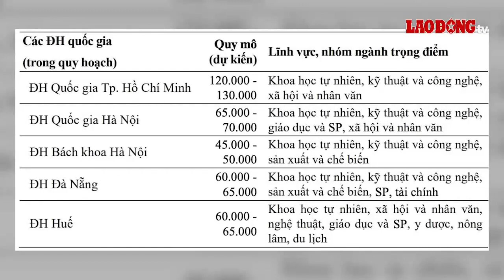Tin tức 24h: 3 ngôi trường dự kiến trở thành Đại học Quốc gia ở Việt Nam| Báo Lao Động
Tin tức 24h: 3 trường Đại học sắp trở thành Đại học Quốc gia ở Việt Nam; Dự báo diễn biến mưa lớn khu vực Trung Bộ; Xem trực tiếp trận tuyển Việt Nam và Philippines ở đâu...
* Đường dây nóng: 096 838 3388